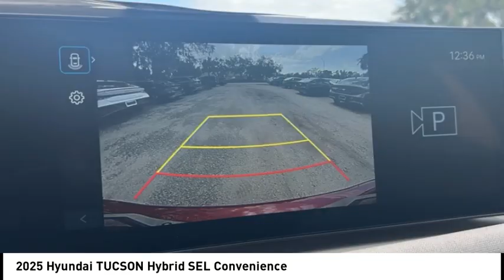2025 Hyundai TUCSON Hybrid Melbourne FL H87350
2025 Hyundai TUCSON Hybrid SEL Convenience

Pick up this  2025 Hyundai TUCSON Hybrid, available today at Coastal Hyundai Mitsubishi. This could be the one you've been searching for.